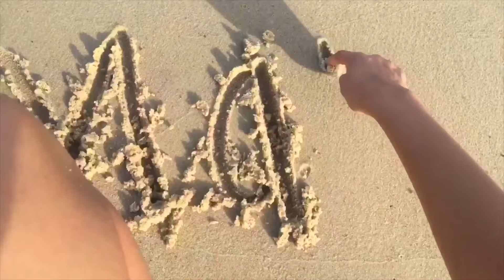Summer Beach Day || Travel Diary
It's Summer so you know the beach is a must when it's too hot to do anything.

This was filmed as a travel diary style video hope you all enjoyed it and let me know if you would like to see more of these types of videos.

I post every Monday at 2pm central time.

Model Facebook page- ModelMakayla